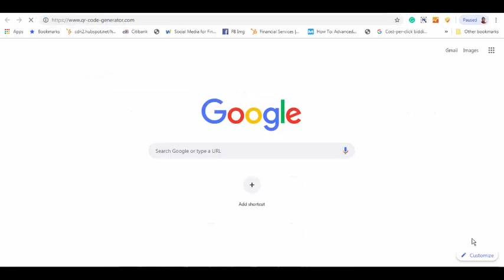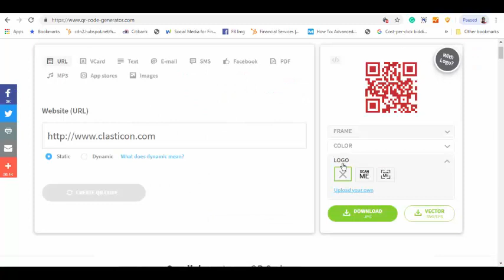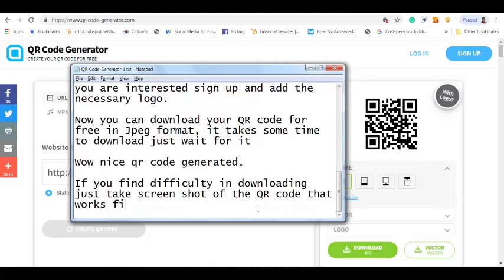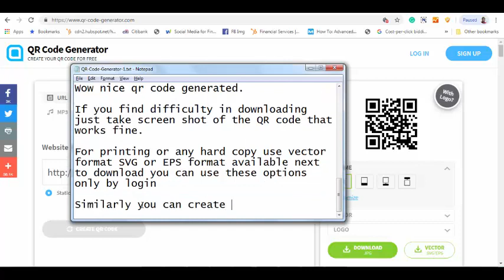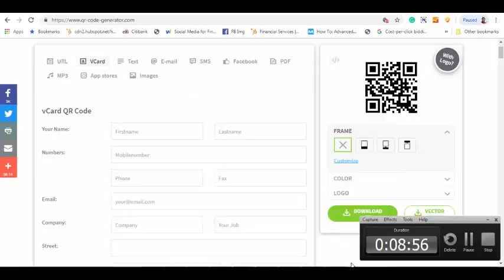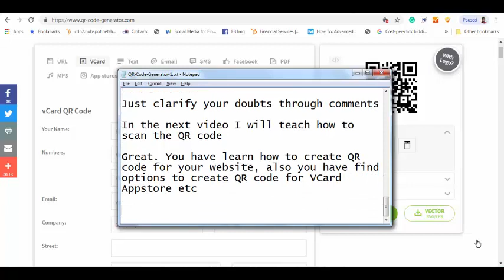How to Create a QR Code - Generate and Get it for Website, Business Card Free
Learn how to create your own QR code for your website, business card, Vcard, APP for Free, follow the video at the end you can generate a QR code